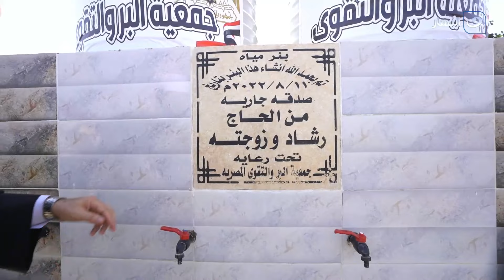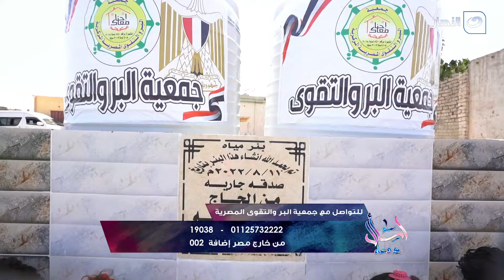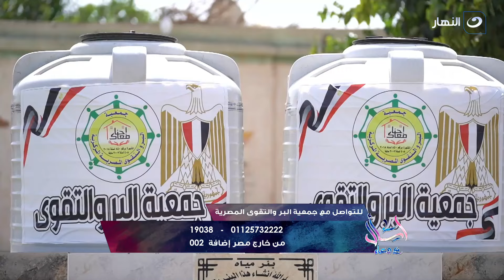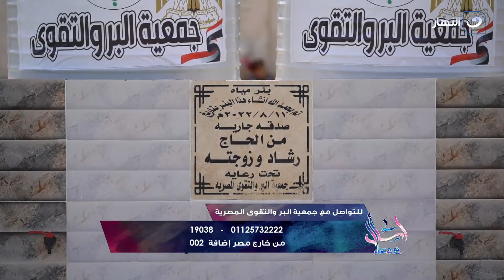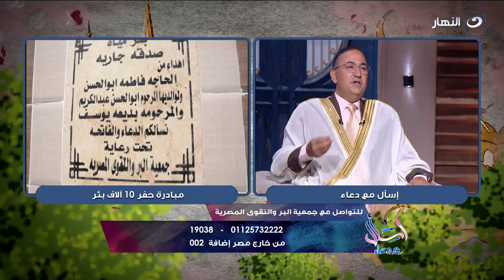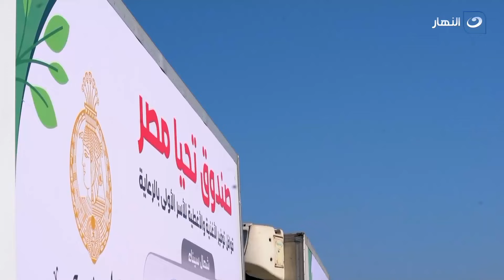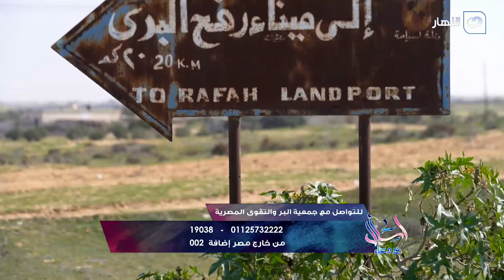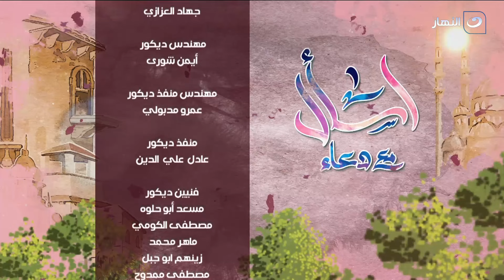اسأل مع دعاء | الأثنين 17 إبريل 2023 - حكم التبني في القرآن والسنه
تناقش دعاء فاروق في حلقة اليوم حكم التبني في القرآن والسنه